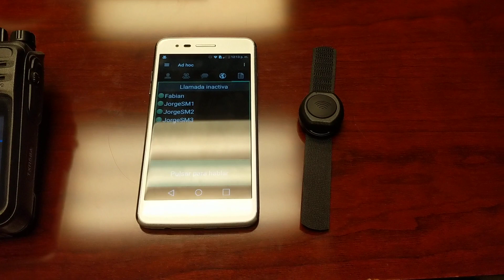NXRadio SIEMPRE Funciona. Incluso Cerrando App, Bloqueando Teléfono